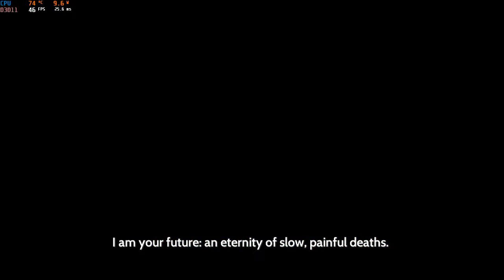Furi - GPD Win 2 (No Commentary)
Furi played on the ultra-mini PC GPD Win 2.